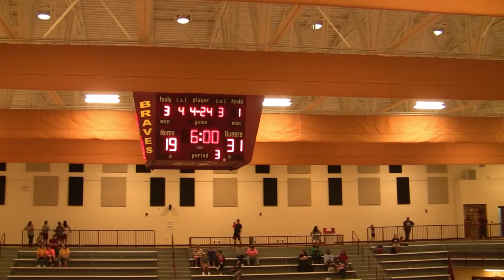Franklin (WIN) @ Cherokee (MITES) 2015-11-14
Tony Christie & Byron McClure coach the Mites to their first victory. SCRIMMAGE.